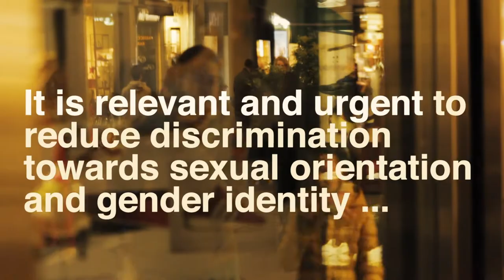The Theatre of the Oppressed: Forum for social change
This video presents Augusto Boal’s Theatre of the Oppressed (TO) methodology, which helps empower oppressed individuals to respond to discrimination and oppression assertively and can be used as one of the ways to change society.

This documentary is a visualized product of the project FHOFIJ -Facing Homophobia for an Inclusive Job in the frame of Erasmus+ KA2 funded by the European Commission. The main aim of FHOFIJ project is to apply the methodology of the TO as a tool for social inclusion for LGBT people in the field of labour market and education. However, TO as a methodology has a wider range of use and is applicable in the context of gender, social, cultural, ethnic, racial or other inequalities and oppression.

The Theatre of the Oppressed provides a space to stimulate a change in people and in a society but differently than, for example, in the ideological theatre. A discriminated social group can here express their own perception and desire to change on the one hand and can experiment with various ways to reach the desired world, on the other hand.

A short documentary is based on the real people’s experience of taking part in the TO training course(s). During the process participants share their personal stories of being oppressed, which later becomes a Forum theatre play to be presented to the audience.

During the Forum play the audience becomes spect-actors; they can stop the play, replace some characters and explore their own strategies. A maieutic role, called Joker, helps the audience to deepen the research through the dialogue, never imposing his or her own idea.

Although other kinds of theatre involve the audience in the action, Forum play is the only one where they become protagonists of a research to get a real transformation. A transformation that has both sides: personal and collective. Nothing magic! But a rehearsal for reality.

Credits

Director: Matevž Jerman
Camera and sound: Mitja Klodič and Matevž Jerman
Montage: Matevž Jerman
Ideation and content co-creation: Ema Weixler, Ana Skrt
Production: PiNA